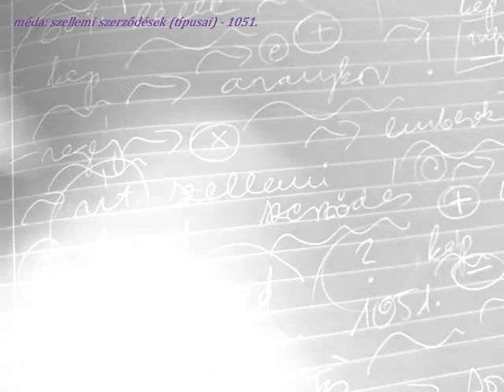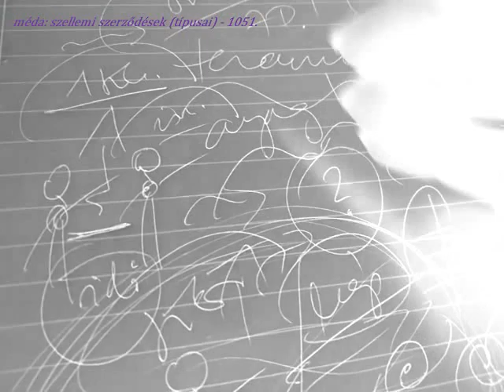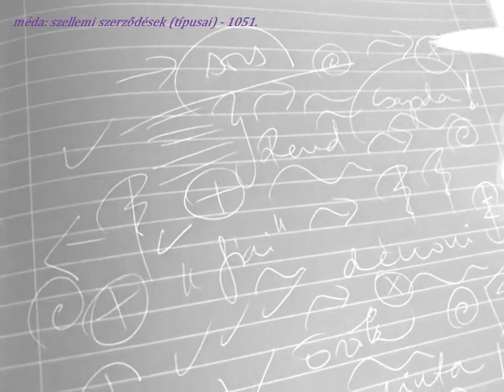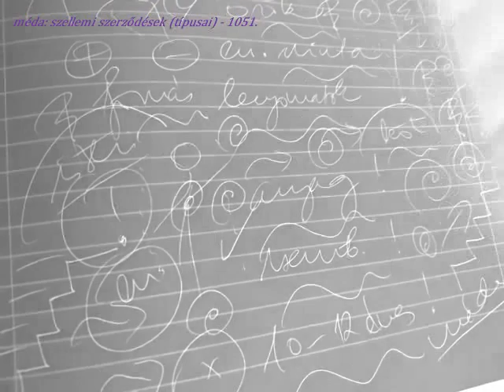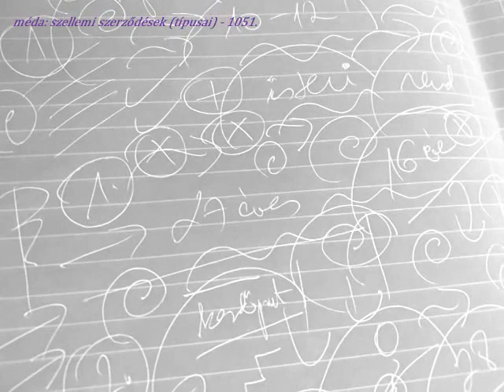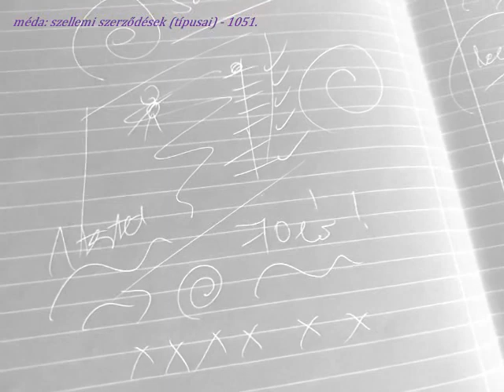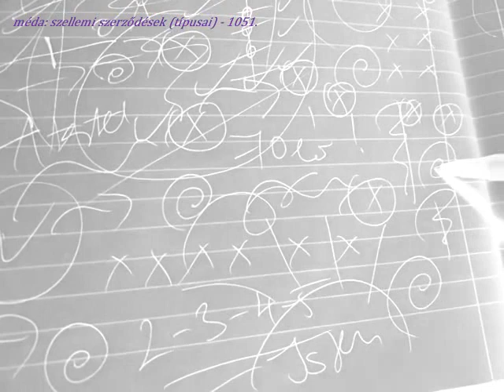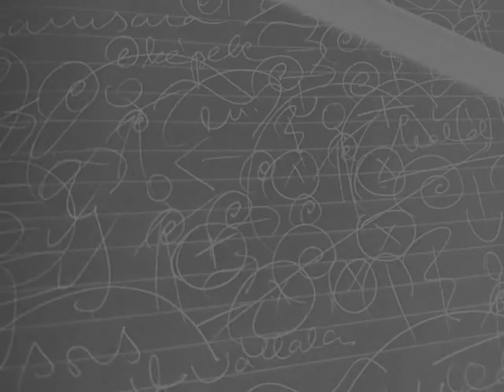MÉDA-FILOZÓFIA: SZELLEMI SZERZŐDÉSEK (TÍPUSAI) - 1051. impro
- egyéni / globális / egyetemes szinten.
- különböző dimenziók kapcsán.

- önálló filozófiai / metafizikai tétel / felvétel - 1 óra 06 perc

** fotón: MÉDA rb. gondolatai, írásai, előadásainak és cikkeinek témái - mintegy 2-3 ezer oldalon, 10-15 éve "jegyzetelve", dokumentálva.

** MÉDA rb. 6 éve improvizál - szinte - folyamatosan.

- amit 15 éve működtet MÉDA rb. - önállóan.

- valamint egy újabb 215 oldalas e-könyv, MAGVÁLTÁS címmel.

MÉDA rb. 1986-tól 1998-ig színjátszóként / irodalmi színpadosként, majd 1999-től 2014-ig televíziós szerkesztő-riporterként, műsorvezetőként, vágóként, fotósként, gyártásvezetőként, újságíróként tevékenykedett - azóta a Damai (békés) Magazin / Program / Stúdió alapítója, elemzője, főszerkesztője, írója, fenntartója - diplomás / magyar filmes kutató és előadó.

TARTALOM / KÖZLÉS: 1051 ÖNÁLLÓ ELŐADÁS, 1051 IMPROVIZÁCIÓ, 1145 CIKK, TÖBB EZER FELVÉTEL, 4-5 MILLIÓ KARAKTER ÍRÁS, 10 HONLAP / KÖZÖSSÉGI FELÜLET, 1,5 MILLIÓ HALLGATÓ / OLVASÓ / KÖVETŐ (minden felületet ideértve), 20-30 CSOPORTBAN VALÓ AKTÍV RÉSZVÉTEL, 50 EZER BEJEGYZÉS, GYŰJTEMÉNYEK, FOTÓK, INTERJÚK, IDÉZETEK, KONZULTÁCIÓK, ELEMZÉSEK, SZELLEMI EDZÉSTERVEK, RIPORTFILMEK, E-KÖNYVEK, KÜLFÖLDI MEGRENDELÉSEK, 20 ÉVES TANULMÁNY(ÚT), CSODÁS VISSZAJELZÉSEK, 36 ÉVES SZAKMAI MUNKA A MÉDIÁBAN - A BÉKE ÉS A TISZTA ÉLET JEGYÉBEN.

MÉDA rb. hivatalos (közösségi) oldalait / csatornáit szerkesztők felügyelik. Kérjük, hogy egyik alkotást se másítsák meg! Köszönjük!

© Damai (békés) Program / Stúdió, 2023 - alapító, előadó, vágó, fotó, ötlet, szerzői jog: MÉDA rb.